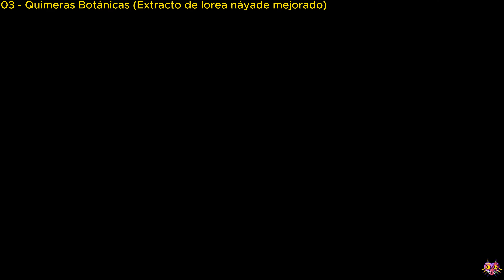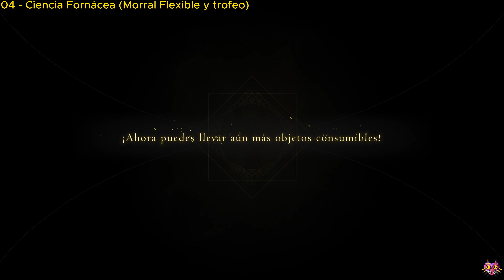Final Fantasy XVI | Trofeo "A bolsa grande buenas pociones" | Como mejorar las pociones y el morral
Bienvenidos a la serie de vídeos de Final Fantasy XVI en el que completaremos el juego, haremos la película, conseguiremos todos los trofeos, todos los coleccionables y el ansiado PLATINO!

Para mejorar las pociones y el morral lo que tenemos que hacer  es completar las 4 misiones secundarias que se muestran en el video. Las recompensas de las misiones son las mejoras

Podéis hacer las misiones cuando empiezan a desbloquearse o al final del juego desde el tablón de anuncios.

00:00 - La Flor de Rosalía (Extraco de lorea Náyade)
04:08 - Operaciones de separación (Morral Flexible)
08:58 - Quimeras Botánicas (Extracto de lorea náyade mejorado)
12:44 - Ciencia Fornácea (Morral Flexible y trofeo)

Rompehielos
Por haber derrotado a la vez a tres o más enemigos congelados con Finta glacial o Polvo de diamantes en combates fuera del modo Entrenamiento.

Sangue Frio
Derrote simultaneamente três ou mais inimigos congelados usando Congelamento, Glacieterno ou Pó de Diamante (exceto em batalhas no Salão da Virtude).

Cold-blooded
Simultaneously defeat three or more enemies frozen using Frostbite, Permafrost, or Diamond Dust (excluding battles in the Hall of Virtue).